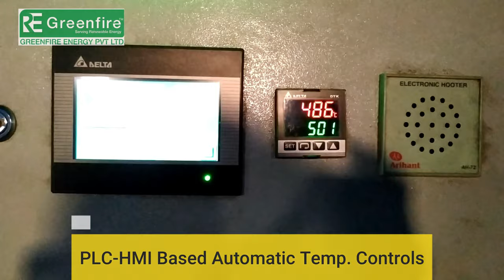HIGH TEMPERATURE PELLET BURNER FOR ROASTER MACHINE | CHIPS, CORN FLAKES, SNACKS PELLET, FRYUMS